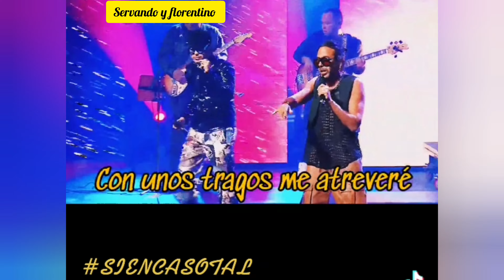SERVANDO Y FLORENTINO. PREMIOS PEPSI 2022.